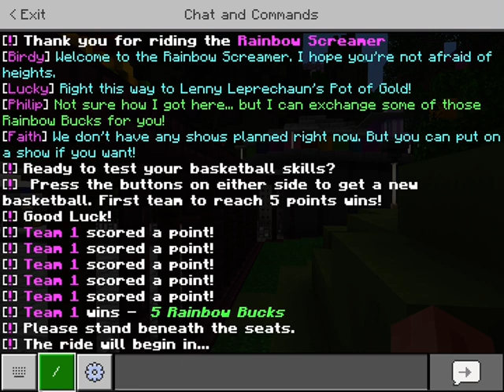I got RICH from an AMUSEMENT park!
In this video I get rich and earn and a penny or two from an amusement park made by Everbloom games.